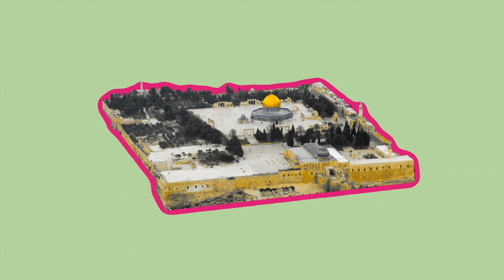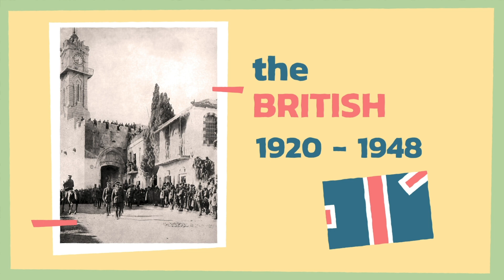What does Jerusalem mean to Jews?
How do Jews relate to Jerusalem? What is its historic and religious significance for them? Come find out more in this video.